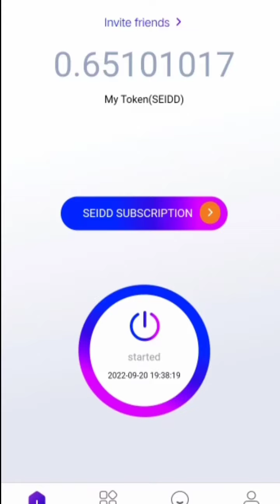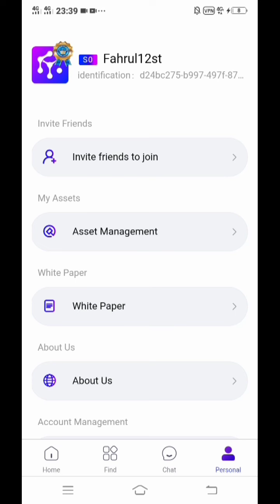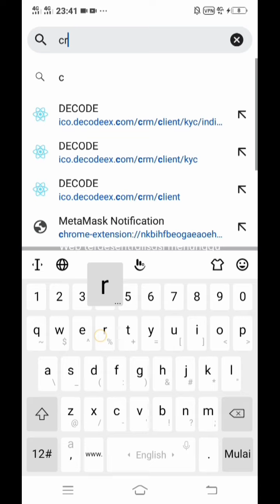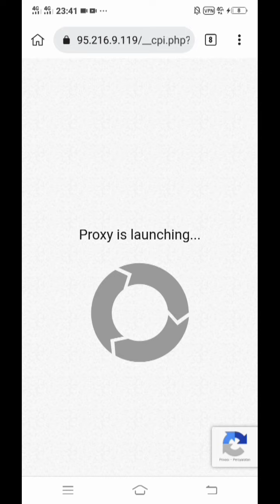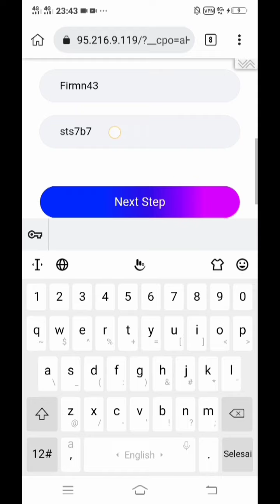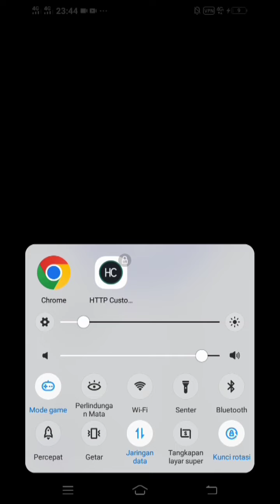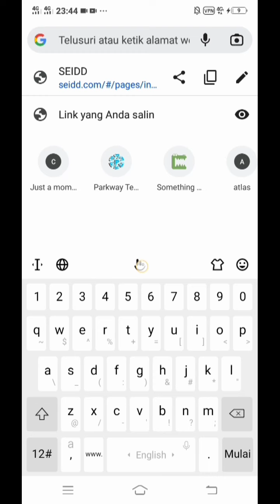Garapam Crypto Terbaruu Bisa Di Tuyul gassss gercep ya adick adick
Link Web